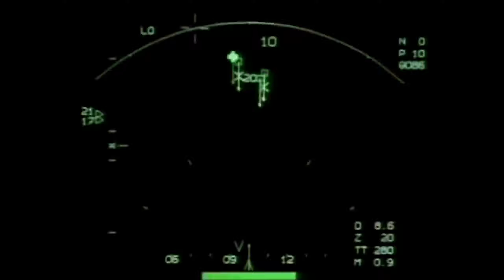Mirage - 2000 (Weapons)